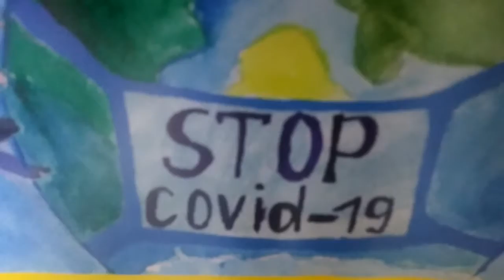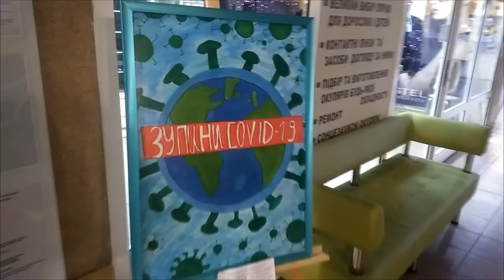Виставка Підтримай українських лікарів Місто Київ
Виставка малюнків на підтримку українських лікарів
Проходить в Поликлиника Дарницкого района (Центральна районна поліклініка Дарницького району) місто Київ
Адрес: вулиця Архітектора Вербицького, 5, Київ, 02000
Від початку "складної ситуації" в нас багато чого не було, та було найголовніше – були вони, наші лікарі. І тому країна отримала шанс вистояти. Українські лікарі – це наш державний скарб, і ми не маємо іншого права, ніж його зберегти. Наразі кожен лікар фактично теж перебуває на передовій, воюючи за наше здоров’я та життя. Українські медики прирівняні до українських військових, які захищають країну на сході. Вони загинули, захищаючи нас. Подумайте, як важко працюють наші лікарі. Кожен з нас може підтримати українських медиків. І для цього потрібно зовсім небагато. Просто не бути байдужим. Носити маски. Тримати дистанцію. В транспорті, супермаркетах, громадських місцях і під час скупчення людей. Бути пильним, щоб бути здоровим. Повірте, що для наших лікарів це буде найкращим подарунком.

Тож давайте робити їм такі подарунки.

Сьогодні й кожного дня.